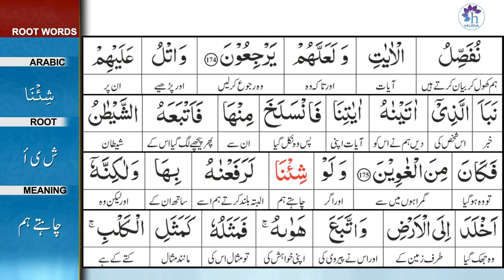Surah 7: Surah Al-A'raaf Ayat 175 Tafseer by Dr. Farhat Hashmi